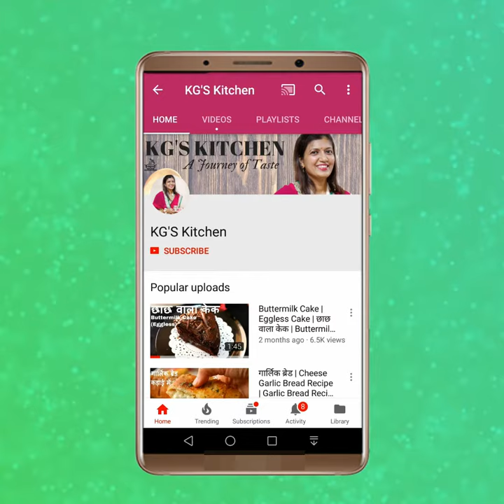बाजार जैसी नेपाली मोमो चटनी बनाये घर पर | Momo Chutney | No Oil Momo Chutney | Hot Red Chutney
How to make momos chutney ; or
How to make momos chatni ; or
How to make momo chutney ; or
How to make momo chatni ; or